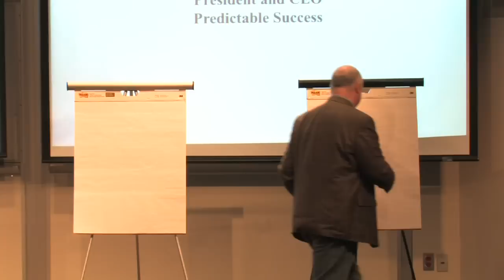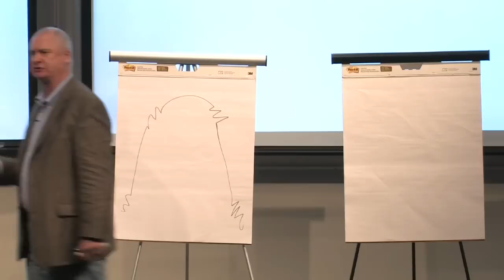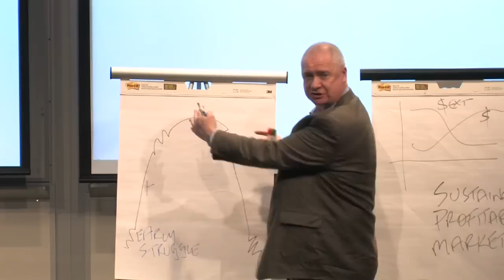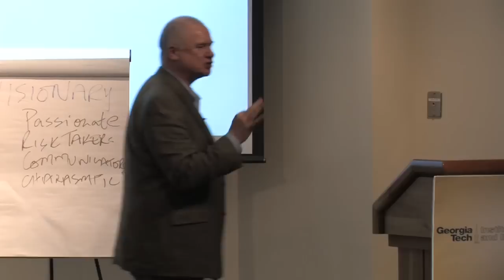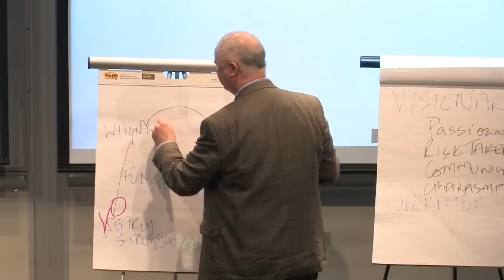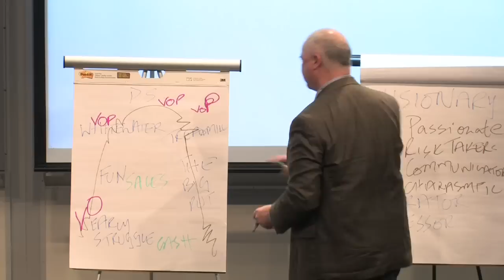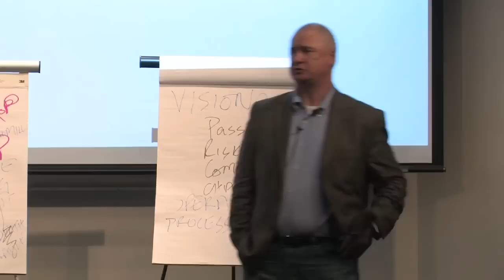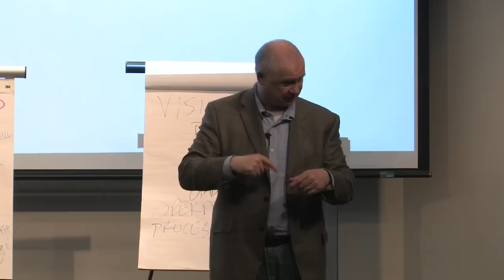IMPACT Speaker - Les McKeown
"Achieving Predictable Success in Business and Your Career"

January 20, 2013 - Les McKeown is the President and CEO of Predictable Success. In his role, he advises CEOs and senior leaders of organizations on how to achieve scalable growth through his breakthrough strategies. In his dynamic presentation, McKeown takes us through his 7 Stages of Development in Organizations. He stresses that all business ventures go through this development cycle, yet less than 40% actually maintain predictable success.